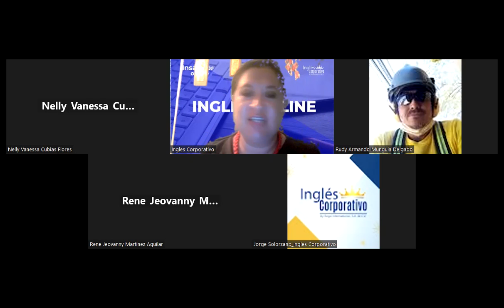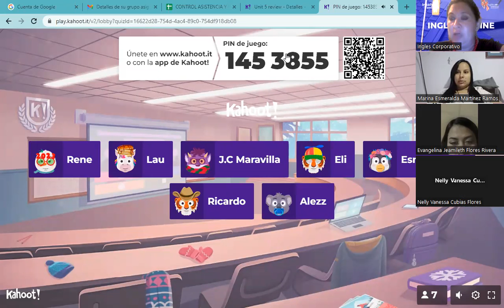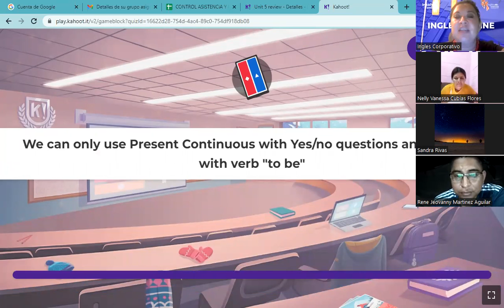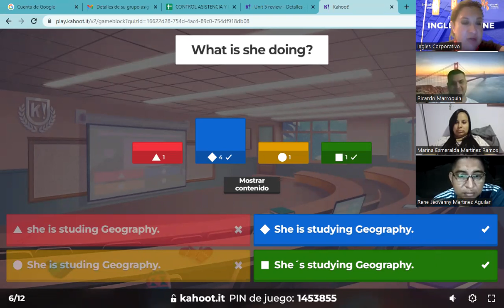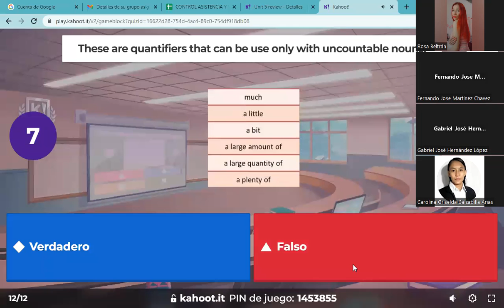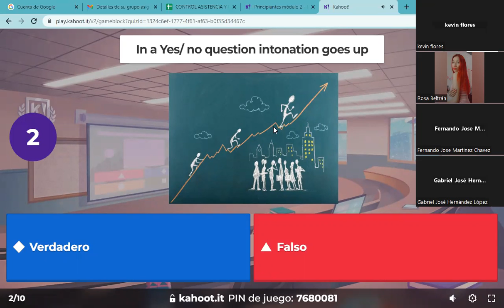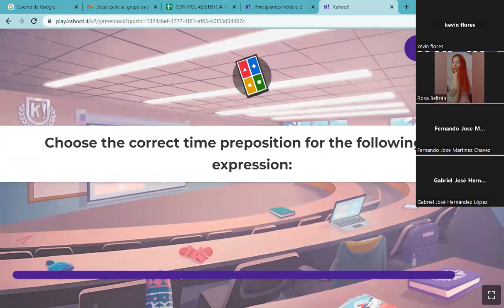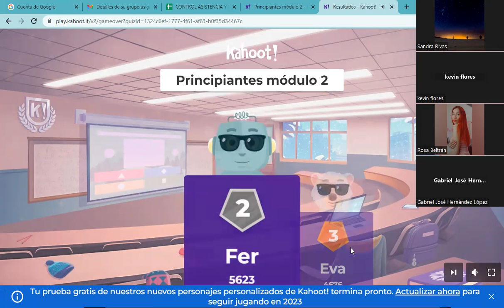14-22.3.2023-FI-REGA-128-Salguero-Reservation Vocabulary , modal verbs questions.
Reservation vocabulary, Queations intonation practice using modal verbs.